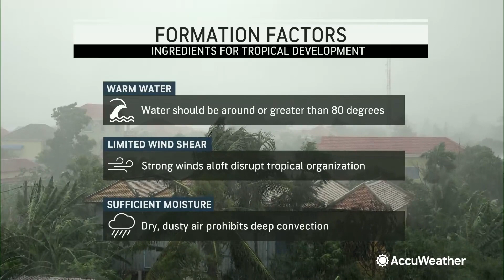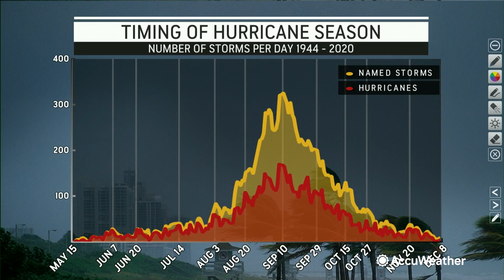What's preventing hurricanes from forming right now? | AccuWeather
We're getting close to the peak of hurricane season, but there haven't been any named storms in the Atlantic for weeks. Why is that? AccuWeather's Justin Povick explains.